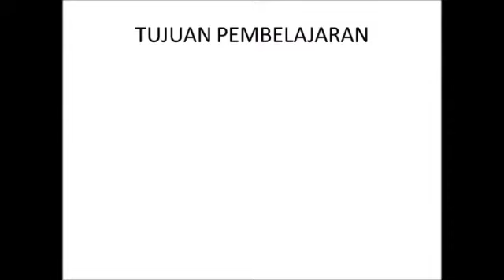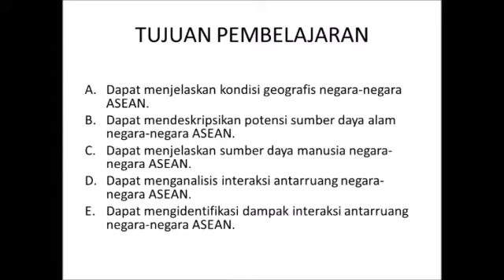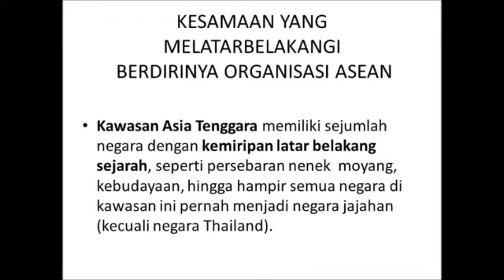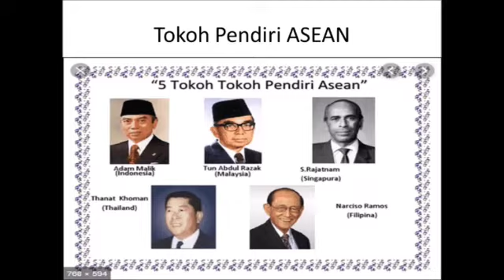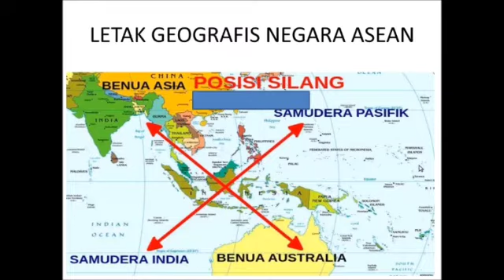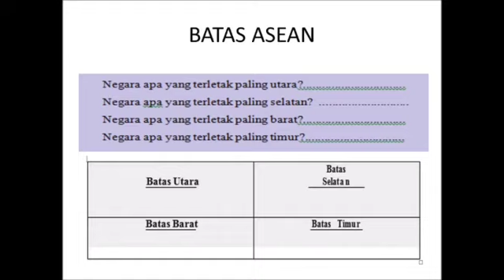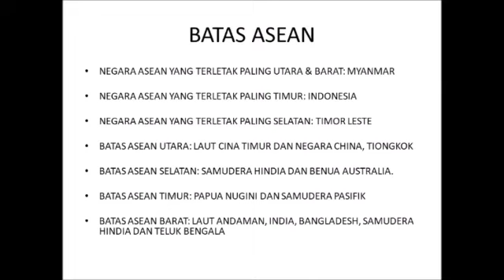Pembelajaran IPS Kelas VIII. Jumat, 23 Juli 2021. "Interaksi Antar Negara-Negara Asean"